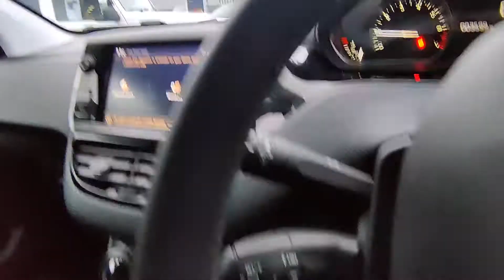** PEUGEOT 2008 SIGNATURE 1.2 PURETECH (S/S) 5DR - STARTIN PEUGEOT WORCESTER **